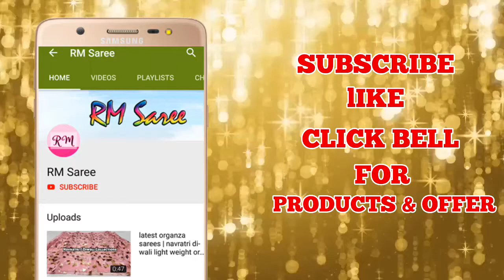Madhubani Cotton Silk Sarees | Designer Sarees | மதுபானி காட்டன் சில்க் சேலை | Ep 132 | RM Saree